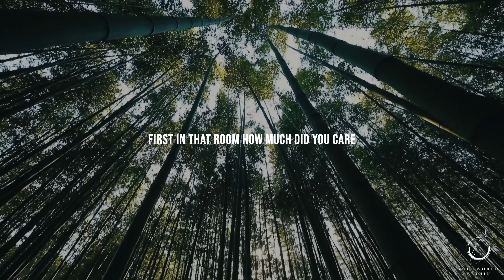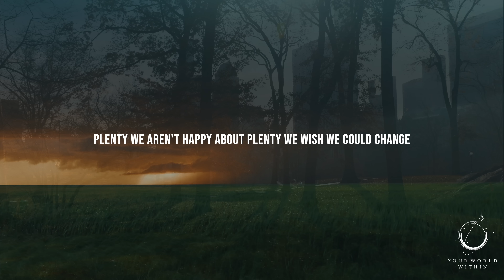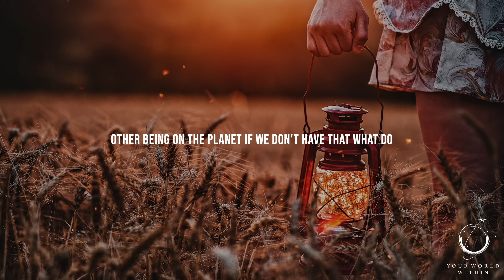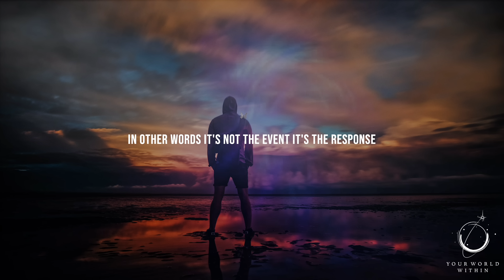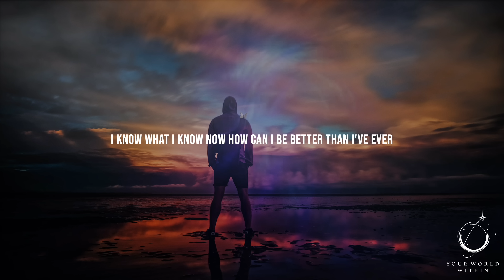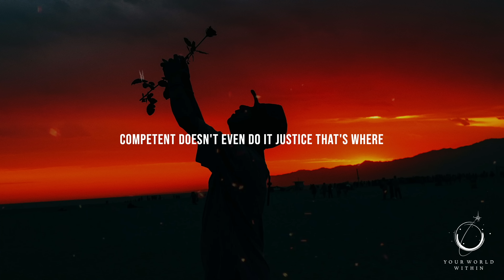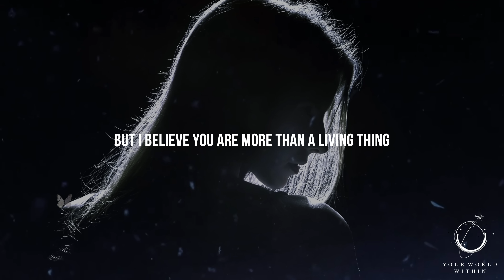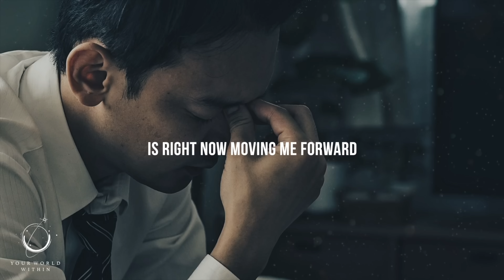Your Mind Is The Key To Your Success | Powerful Motivational Speeches | Listen Every Day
“The day you stop caring what other people think of you is the day your life begins” – Anonymous